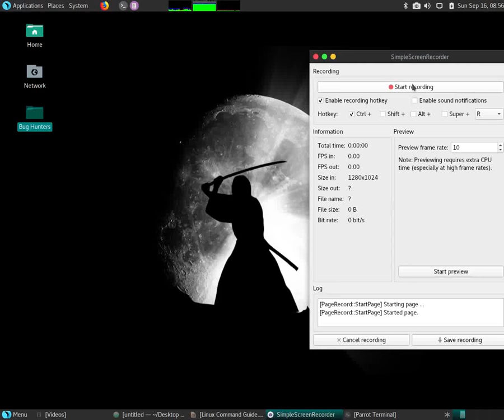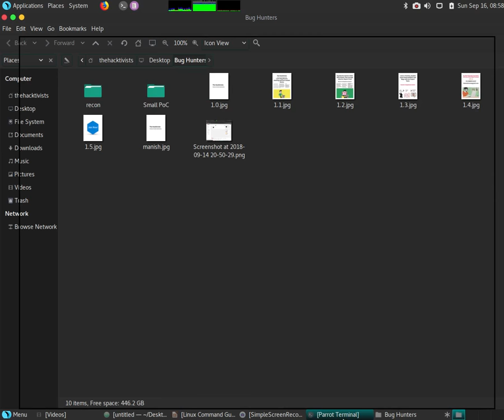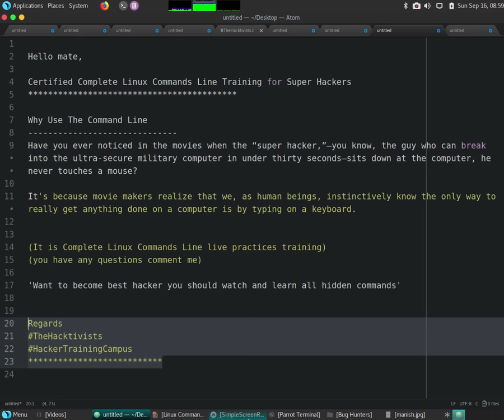Linux Command : mv